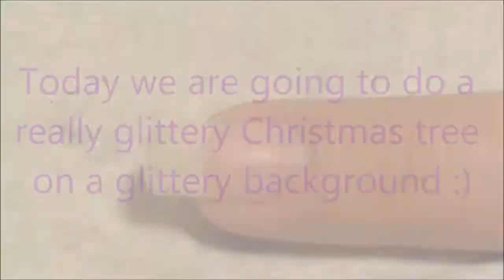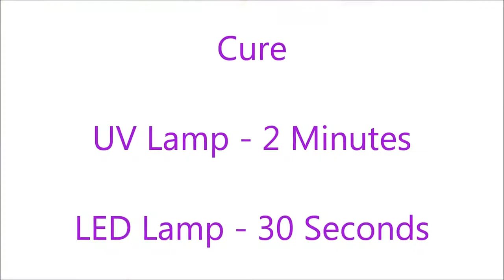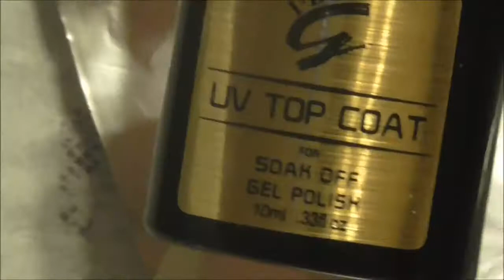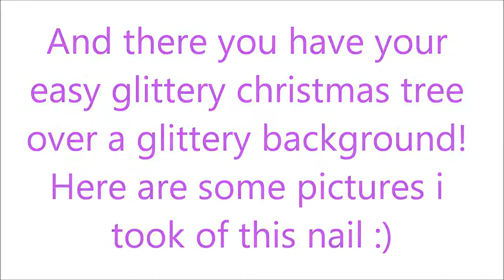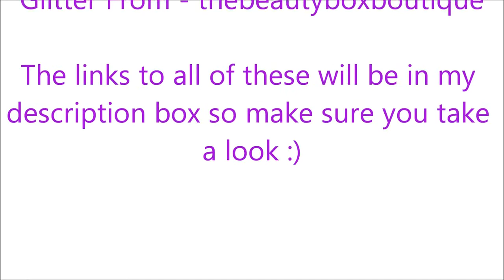IBN Gel Polish Glittery Christmas Tree Nail